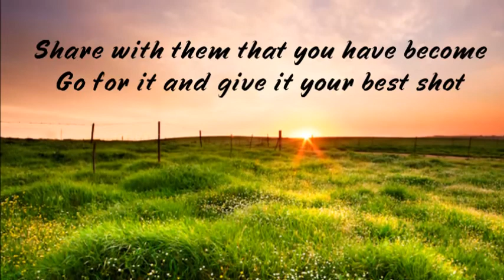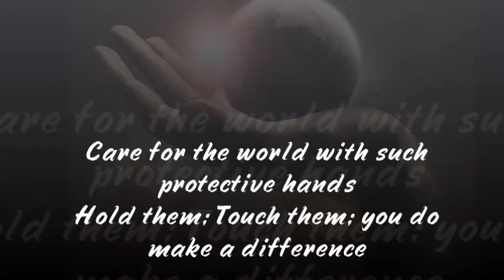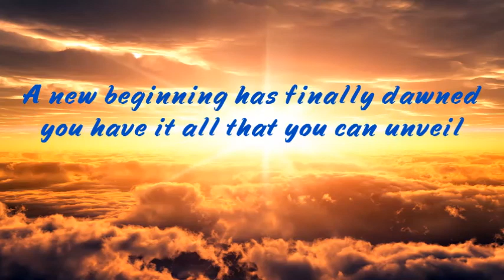De Los Santos STI Hym